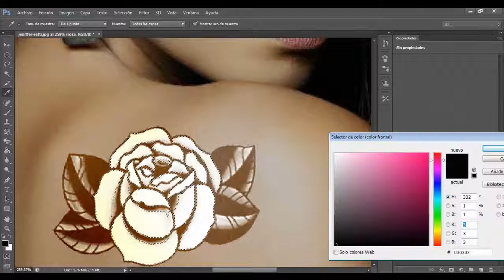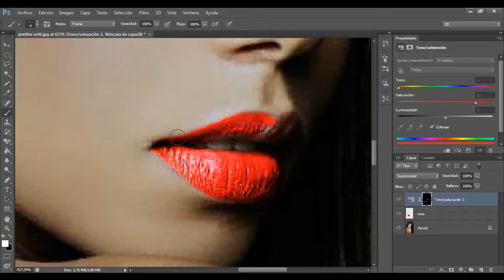Speed Art Photoshop - Random Jenifer Tatoo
juntemos 50 likes y subo los materiales y tutorial de como hacerlo XDDDD